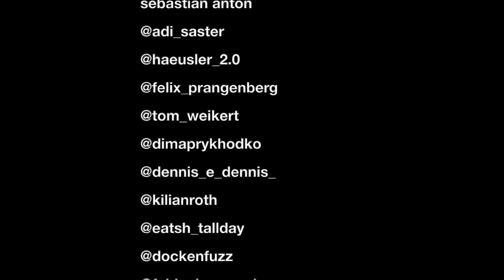Bangers BMX 2021, Platz 7 – "SNOBS" by Max Gaertig & Martin Mahlert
Bonntanamo for life! Auch weit jenseits der 30 lassen Max Gaertig und Martin "Billy" Mahlert keine Gelegenheit aus, ihre armen geschundenen Greisenkörper in Gefahrensituationen zu bringen. Das Ergebnis ist ein Video, das nicht zuletzt dank der wilden Eskapaden dieser beiden Herren eigentlich in den Top 3 mitspielen sollte. Da es "Snobs" allerdings an einer gediegenen Produktionsqualität (wobei die Einspieler natürlich super sind) mangelt, haben die beiden BFF und ihre illustre Freundeschar am Ende "nur" Platz 7 bei freedombmx X People's Store Bangers 2021 belegt. Trotzdem ein dicker Respekt vor dieser Leistung, Gentleman!

Max hat außerdem gleich noch den MVP-Awards abgestaubt. Warum? Gebt euch bitte mal seine drei letzten Tricks – ach was, eigentlich seine ganze Section. Welt-f-ing-klasse!

Vielen Dank an alle Fahrer:innen und Filmer:innen sowie unsere Sponsoren (@vans, @redbull, @SIBMX, @odsyvision, Traffic Distribution, @CultCrew und @eclatbmxbrand), ohne die das alles nicht möglich gewesen wäre. Das hat verdammt viel Spaß gemacht und im kommenden Jahr machen wir das ganz bestimmt wieder.